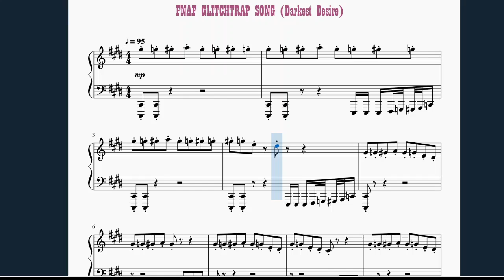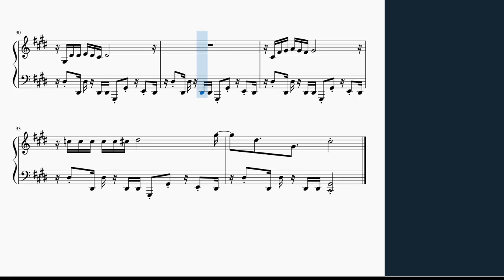FNAF Glitchrap song piano sheet